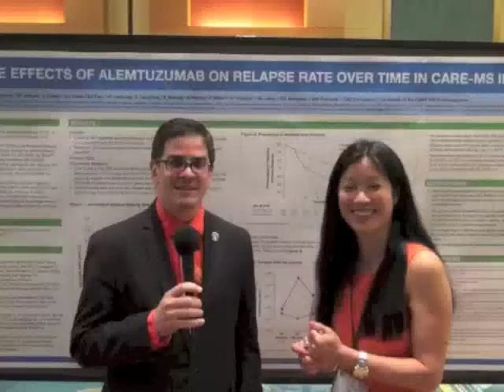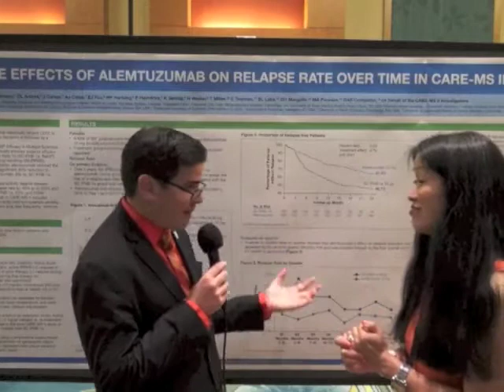Durable Effects of Alemtuzumab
Dr Kantor talks with Dr. Lily Jung Henson about the durable effects of Alemtuzumab.